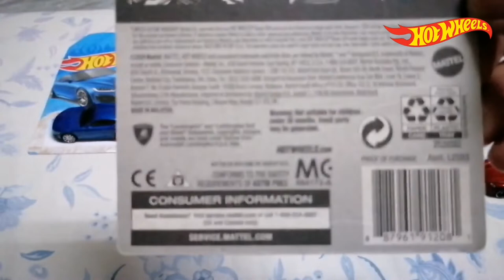2021 HOT WHEELS CARS - HOT WHEELS '17 LAMBORGHINI URUS COLOR WHITE - 64/250 FACTORY FRESH 2021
Hey Everyone. Welcome to my Video This Match, Park and Showcase. The 2021 Hot Wheels 3rd Car. The Hot Wheels Car is '17 Lamborghini Urus In Color White In 2021 Factory Fresh Series.

Hot Wheels
Factory Fresh 2021
'17 Lamborghini Urus
Color White
64/250

0:00 Intro
0:15 Let's Match The '17 Lamborghini Urus Color White
3:05 Let's Park The White Urus
3:42  '17 Lamborghini Urus Color White Showcase
4:22 Outro

Music
1st Song: Making Rounds - Silent Partner
2nd Song: Another Perspective - Silent Partner